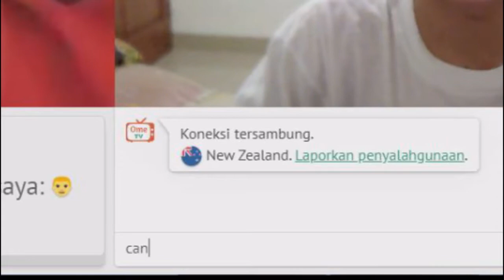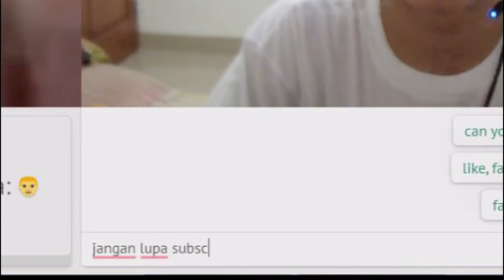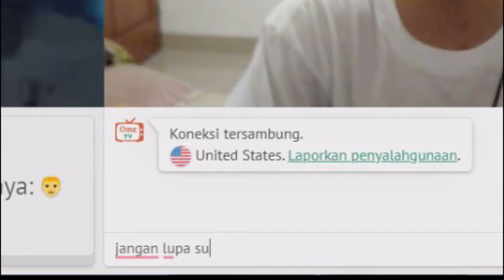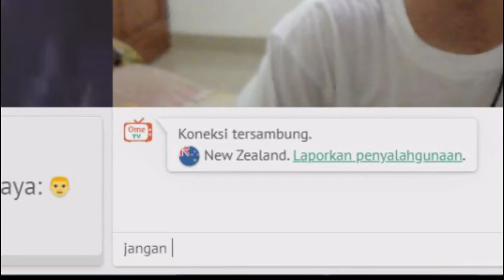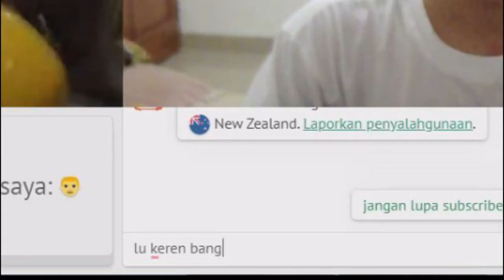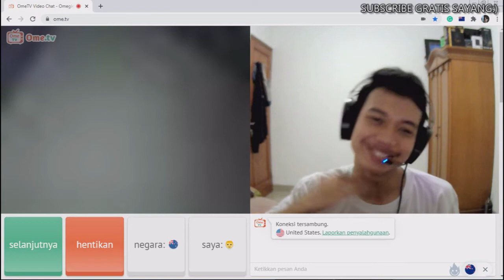BULE AMERIKA GUE AJARIN BAHASA INDONESIA DI OME.TV EH DIA MALAH TIDUR